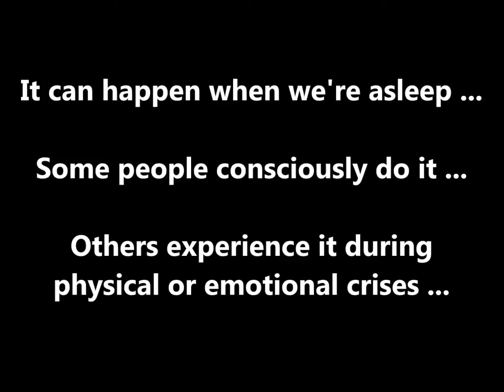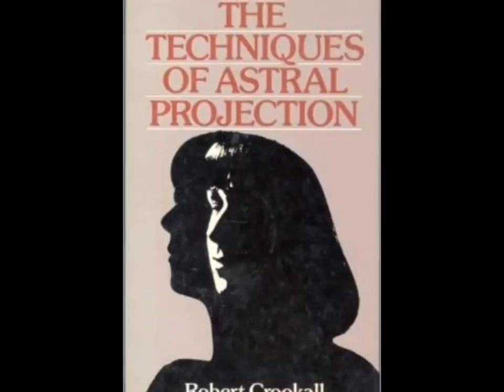Books About Astral Projection & OBEs, by Robert Crookall (MPL Book Trailer 186)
Mooresville Public Library (Mooresville, Indiana) presents a book trailer featuring several books about astral projection and out-of-body experiences (OBEs), extensively researched by Robert Crookall.